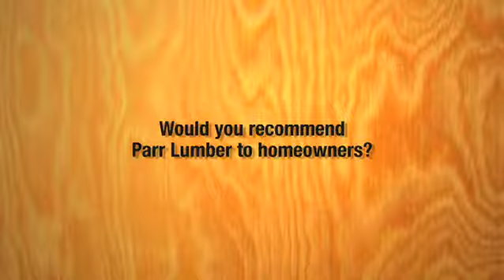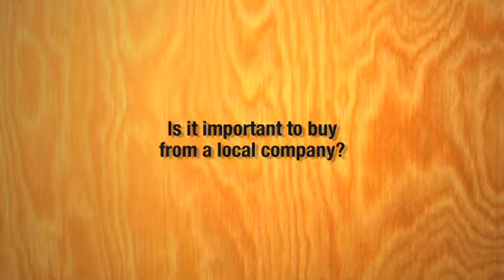PARR LUMBER // SATISFIED CUSTOMER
We are happy to help serve our customers.

ABOUT PARR:
Parr Lumber has been serving homeowners and professional contractors alike by providing great service, competitive pricing, and the best products available for over 88 years. Parr offers a wide array of products and services for professional contractors and homeowners. In addition to the thousands of items we carry in stock, we’re happy to special order items that you may need for your project or locate hard-to-find items.
Parr Lumber Company was established in 1930 by Dwight Parr Sr., in the Pacific Northwest and remains a locally owned family business today. Michael Parr, Brad Farmer, Nancy Cranston, grandchildren of the founder, play active roles within The Parr Company and continue the proud family ownership. Headquartered in Hillsboro Oregon, Parr is ranked as the 16th largest building materials supplier in the nation. Parr proudly operates 34 facilities in Oregon and Washington, which include pro/retail building material yards, contractor-focused facilities, and cabinet outlets.

Interested in making improvements to your home?
Follow our improvement tutorial show with Tony and Corey from the Weekend Warriors ⬇️